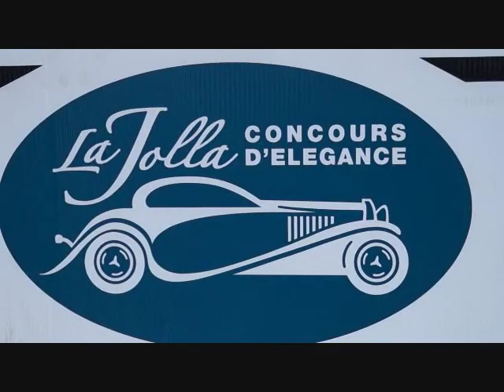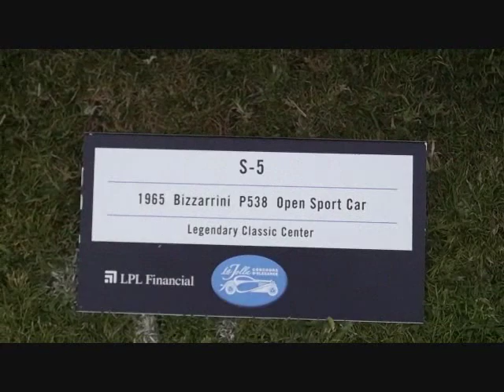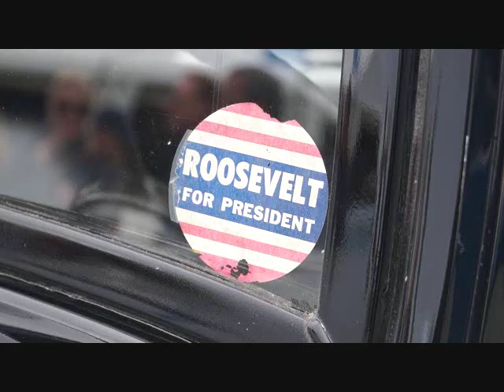La Jolla Concours D Elegance Car Show 2014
2014 La Jolla Concours D' Elegance Car show from Ellen Browning Scripps Park at La Jolla Cove. Come take a look around the 10th anniversary year of this fast growing classic, vintage and rare collector auto show in San Diego. More photos and pictures from this event